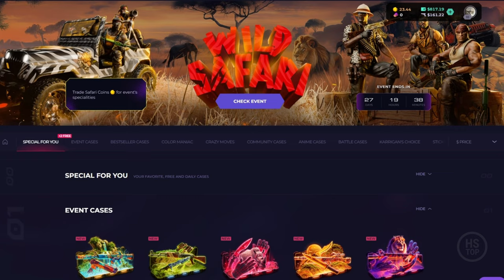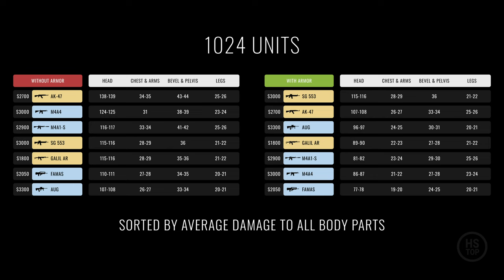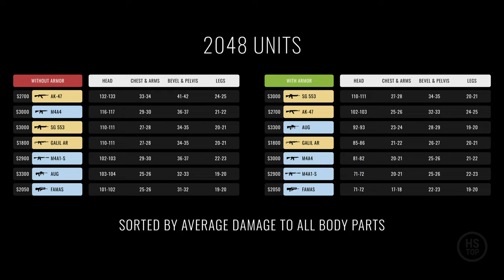Which Assault Rifle is better in CS2?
CLICK THE LINK AND PLAY WITH ME ON SKINCLUB!

0:00 AK-47
2:48 M4A1-S
4:40 M4A4
6:33 Galil AR
8:34 FAMAS
10:41 SG 553
12:31 AUG